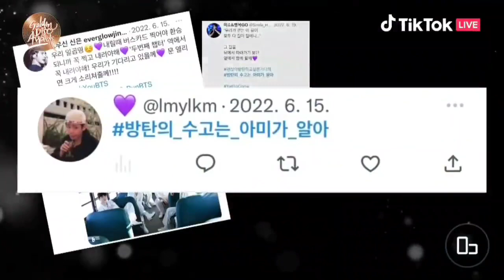BTS World Achievements